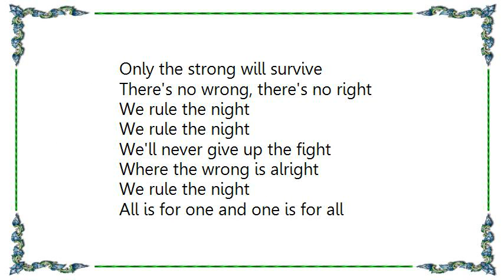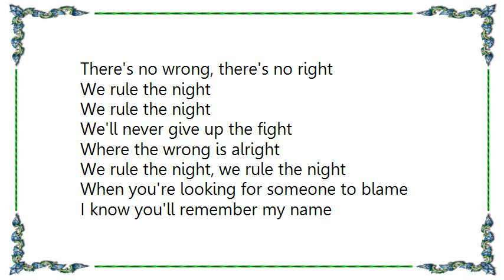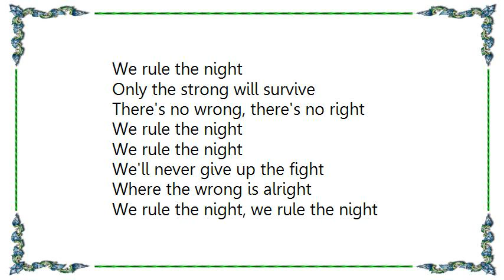Bon Jovi - We Rule the Night Lyrics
[Lyrics Bon Jovi - We Rule the Night]
[Lyrics Bon Jovi - We Got It Going On]
Is there anybody out there looking for a party
Shake your money maker, baby, smoke it if you got it
We just wanna have some fun, if you don't wanna, kiss this
Everybody raise your hands, come on, I need a witness

We got it goin' on
We'll be banging and singing just like the Rolling Stones
We're gonna shake up your souls, we come to rattle your bones
'Cause we got it goin' on
Hey yeah
Uh huh

You got a ticket to kick it, I wanna hear you scream now
'Cause tonight you got the right to let your hair down
Everybody's getting down, we're getting down to business
Insane freak train, you don't wanna miss this

And now, a public service announcement from my country cousin
Big Kenny, talk to the people

We're here to come together as one
And love everybody
Can I get a Amen
(Amen)

We got it goin' on (We got it goin' on)
Gettin' down with Big & Rich and Richie and Jon
Just banging and singing, why don't you all come along
Hey yeah
Uh huh
Hey yeah
Uh huh

We got it, we got it, we got it goin' on